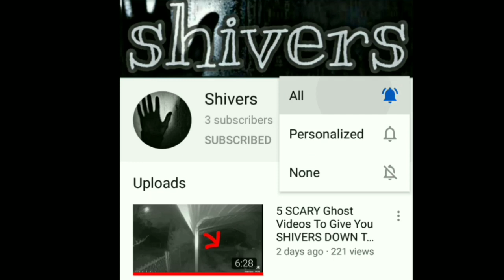5 SCARY Ghost Videos Caught ON CCTV CAMERA!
In this video, we will be looking at 5 possibly ghost apparitions caught on cctv cameras from a child ghost roaming back and forth on the street of seattle to a flying sprit in the city of waigani, port moresby.

Let's get to 15 likes on this video! 🙏🏽👻❤️